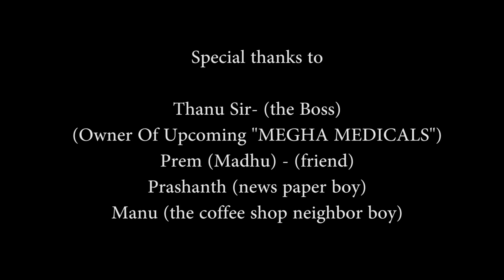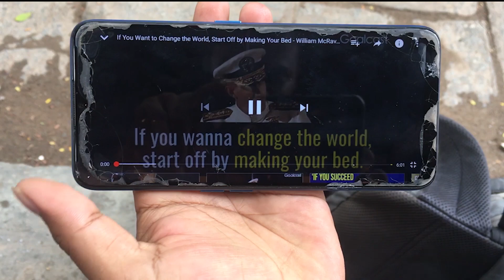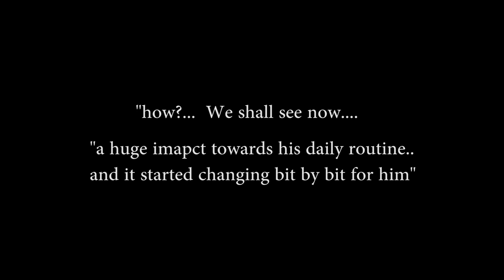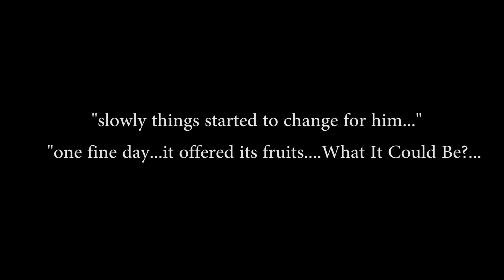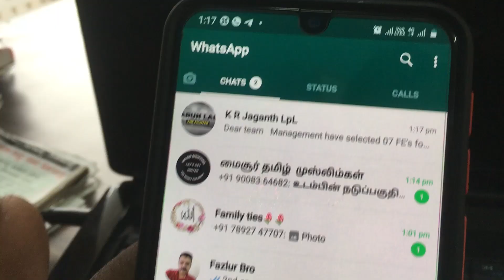Little Things Matter .....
One changes though small...takes you along way in life

Link of the The video source for inspiration
Thank you